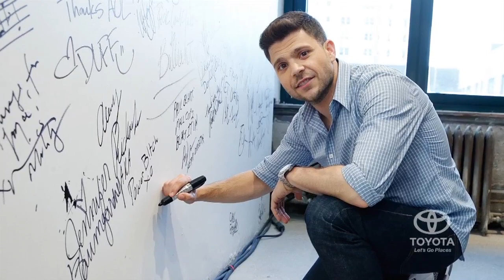Jerry Ferrara reveals how Mark Wahlberg helped him land 'Entourage' role | People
Plus: Watch out for the Earth, Wind & Fire cameo on NBC's "Mr. Robinson"